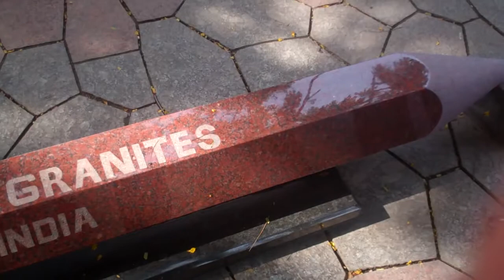Gem Part 8